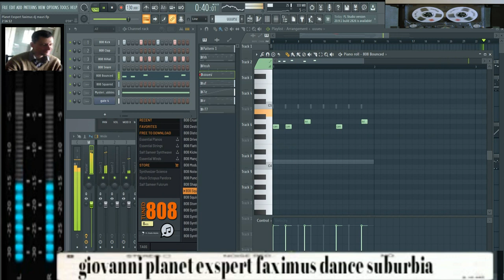giovanni mauri Planet expert faximus dance suburbia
vst usato per composizione Flex vst integrated flstudio
nome del brano Planet exspert faximus

L